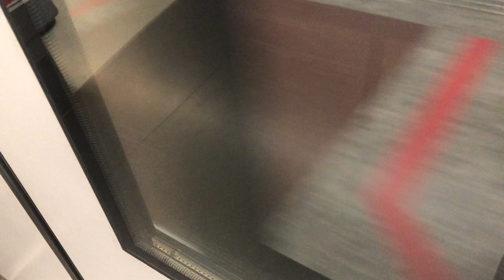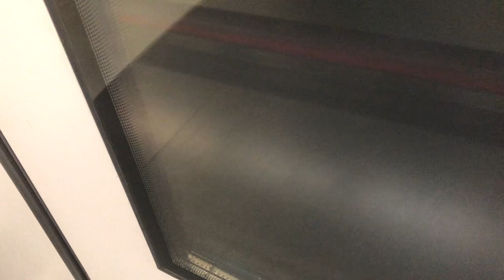SBST Train [903/904] Ride from Little India to Rochor Bomardier [Almost Epic Fail]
Train: C951
Model: Bomardier
Set: 903/904
Journey from Little India to Bugis
Second channel is coming up soon!!